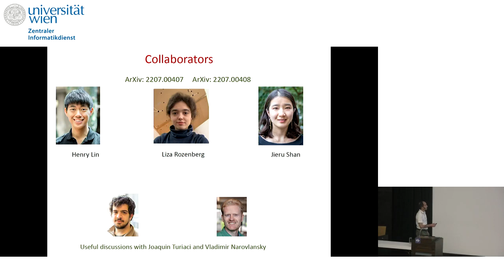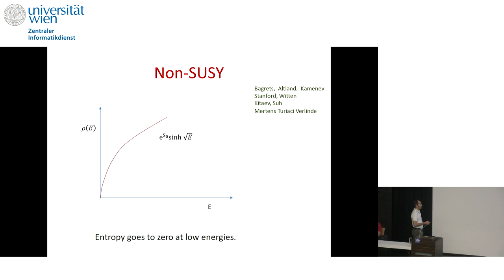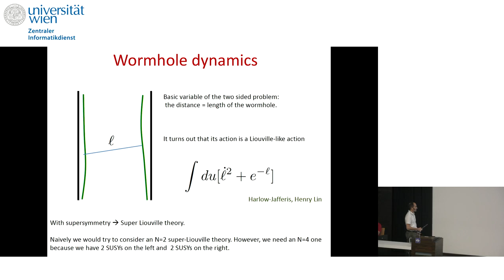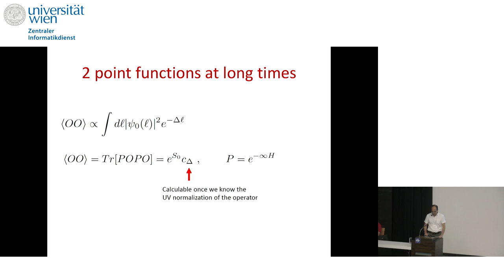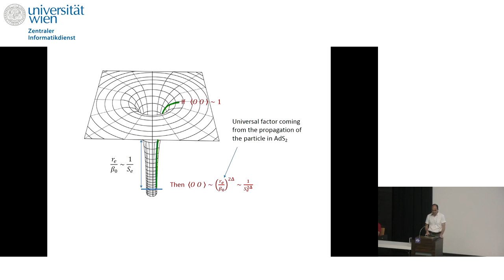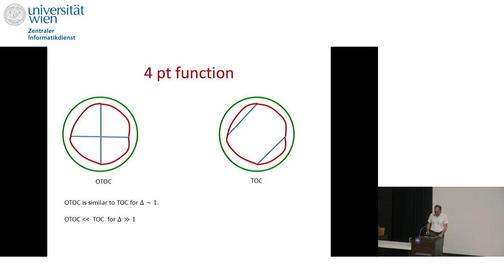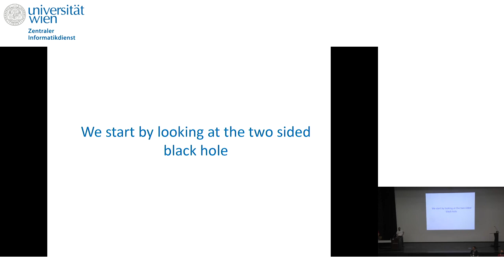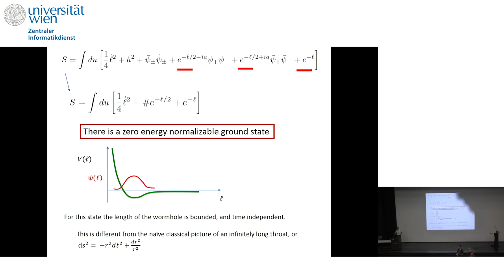Juan Maldacena - What happens when you look at supersymmetric black holes for a long time?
Talk at Strings 2022 held at Vienna, Austria, Jul.18-22, 2022.